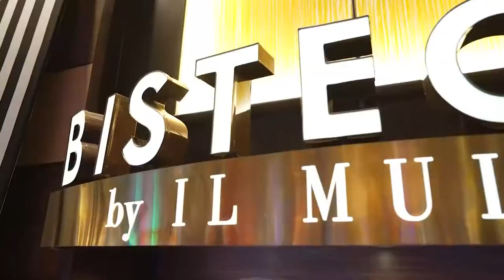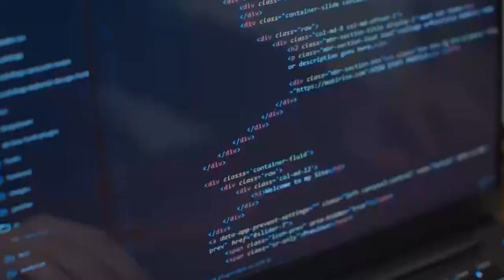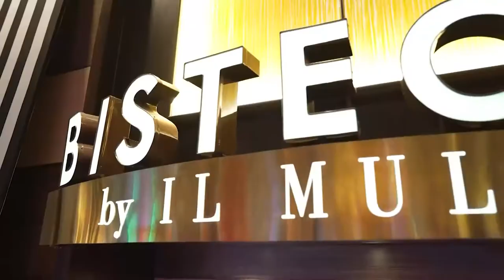2022 Bizzy Awards TV Show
A competition between Pocono Mountains businesses, presented by the Pocono Chamber of Commerce and George Roberts Productions. Held at the Mount Airy Casino Resort in Mount Pocono PA on Sept 15, 2022.